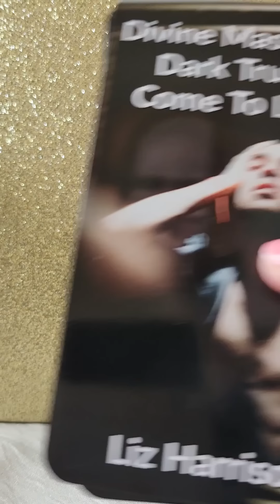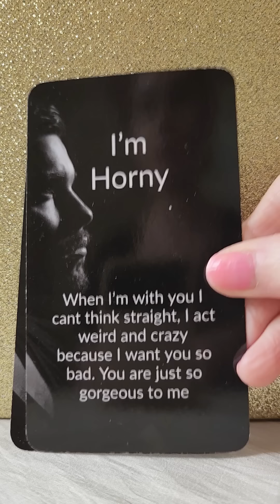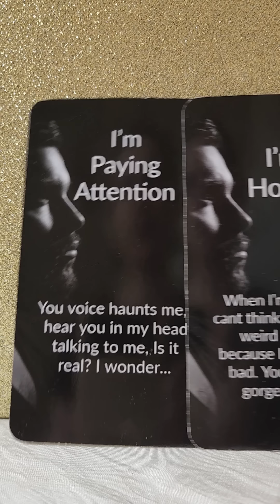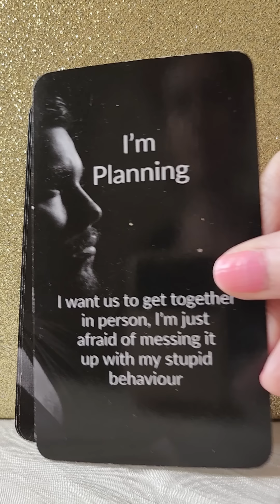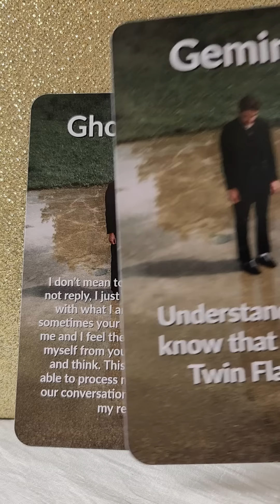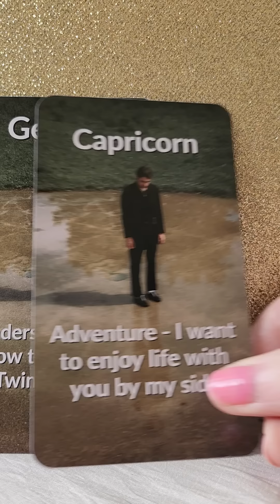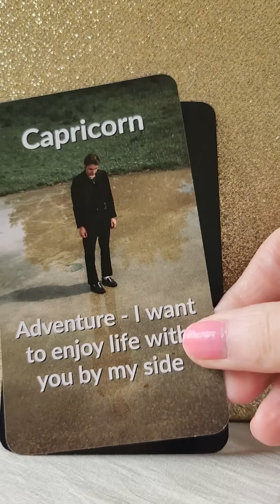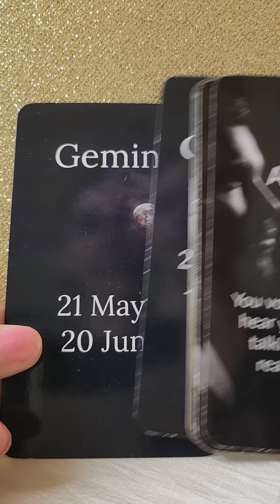DM To DF - I Am Not Ghosting You And It Upsets Me That You Think That I Am 👻 Twin Flames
👻 Divine Timing by Liz Harrison
👻 Divine Masculine Dark Truths Come To Light by Liz Harrison